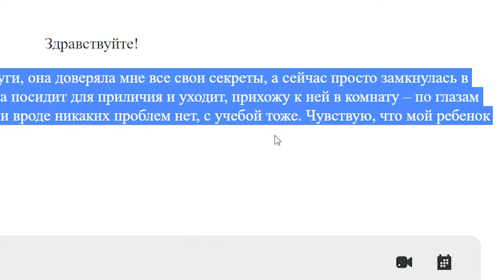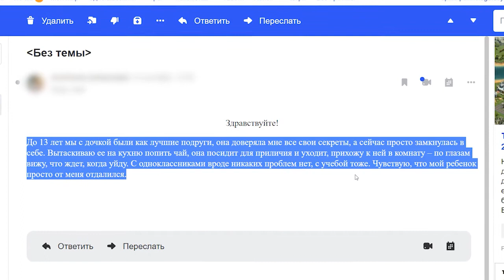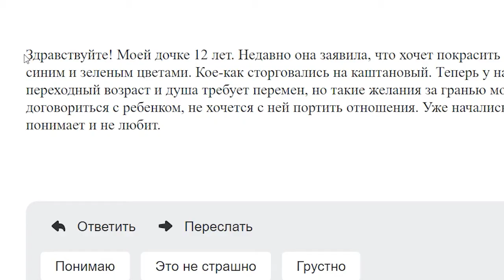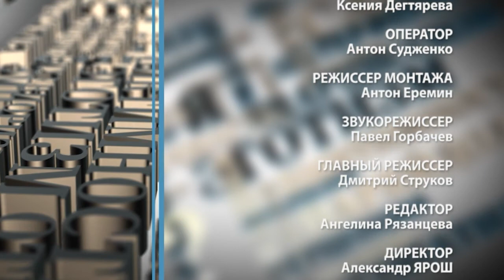ПСИХОЛОГИЯ. Отношения подростков и их родителей. 27.10.20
Переходный возраст. Сложное время как для подростков, так и для их родителей. Как сохранить доверительные отношения со своим ребенком и избежать конфликтов?